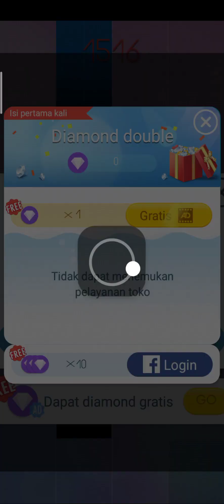Piano Tiles 2 Super Mario World - Title Theme 1516 3 Crown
Terkadang Suka Banget Main Game Mario, Makanya Aku Bikin Video Ini